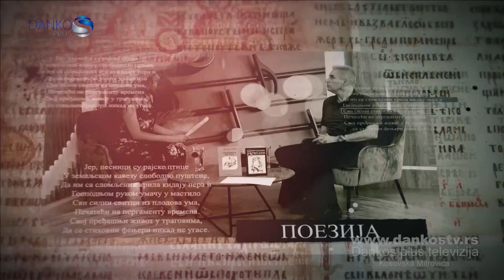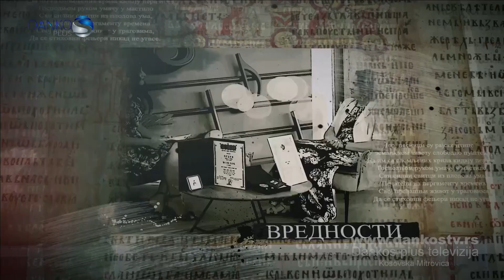PERGAMENT - RUŽICA SIMIĆ - DANKOS PLUS TV KOSOVSKA MITROVICA S2 - E20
Гошћа емисије је Ружица Симић, правница, експерткиња за људска права и директорка НВО ,,Женско право“. Данас се обележава Међународни дан жена и управо је Ружица Симић најбољи саговорник на ту тему. Било је право време да се запитамо шта ми то славимо.  Отвориле смо још много других тема које се тичу положаја жена у данашњем друштву, насиљу над женама које се последњих година интензивирало, социоекономски проблеми жена са којима се суочавају, питање равноправности.

LOLE RIBARA BB
38220 KOSOVSKA MITROVICA